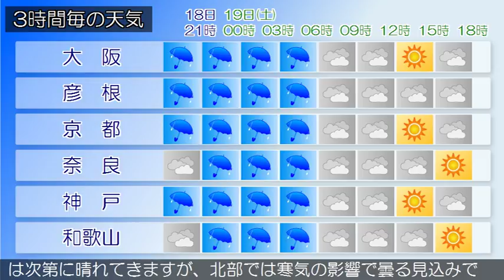2018/05/18 近畿地方の天気予報 夕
大阪府では、明日明け方まで、竜巻などの激しい突風や急な強い雨、落雷、強風、高波に注意してください。また、今日夜遅くから明日未明にかけて、大雨のおそれがあります。近畿地方は、湿った空気の影響で曇っています。今夜の近畿地方は、前線や湿った空気の影響により雨や雷雨となるでしょう。北部や中部では激しく降る所がある見込みです。明日の近畿地方は、はじめ前線の影響で雨や雷雨となり、北部や中部では激しく降る所があるでしょう。その後、高気圧に覆われて中部や南部では次第に晴れてきますが、北部では寒気の影響で曇る見込みです。